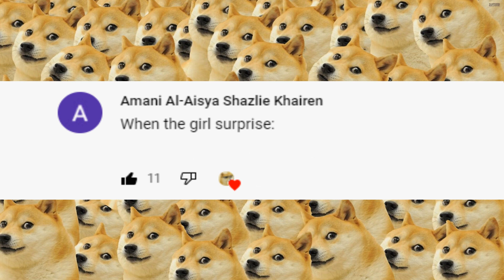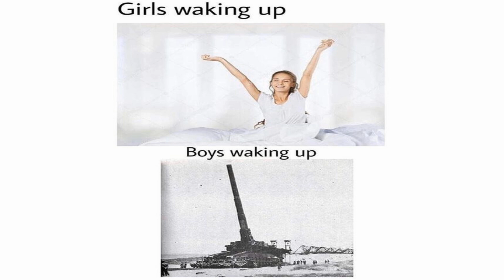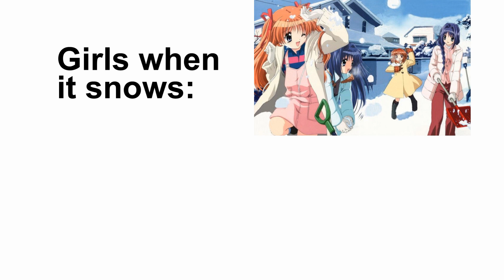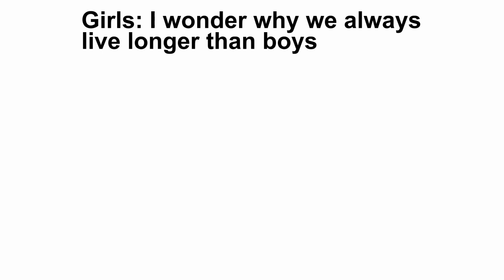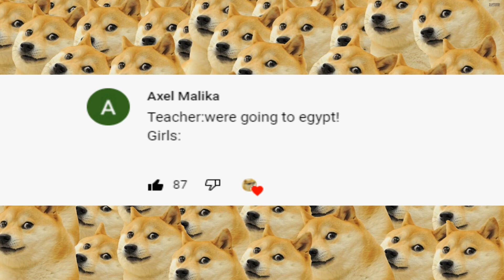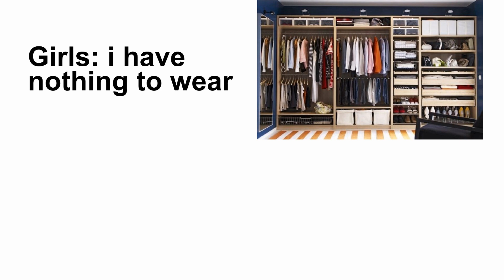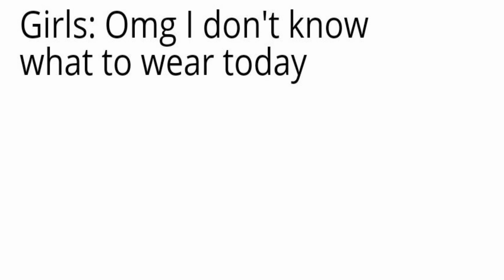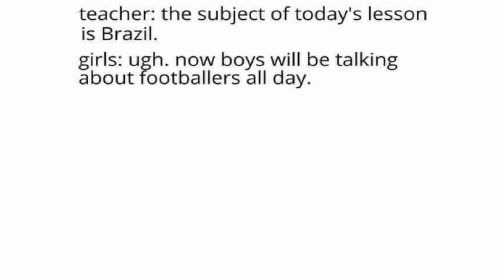BOYS VS GIRLS MEMES V11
Welcome to the MEMEGUARD channel
Today we've got 11nd part of best BOYS VS GIRLS MEMES